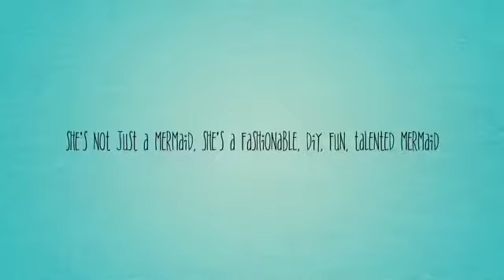BarbieTV new show! Sydney's mermaid tales!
In my barbie world, Sydney, a blue haired Australian mermaid, is a well known across the city Singer/Actress performing alongside her best friend Kitty. I won't say too much as she'll do a 'draw my life' video soon! But the purpose of this show if to be fun and suitable for all ages, in some episodes Sydney vlogs her life but in other episodes she talks about fashion and barbie gossip with guests that come on the show! She'll do a Q&A video soon as well with Kitty!

The music used in this video is Valley Of The Dolls by Marina And The Diamonds, her intro and outro in her videos are clips from songs by Marina And The Diamonds too but the song used there is SUBARBIEA which isn't on the album as a proper song 😁.